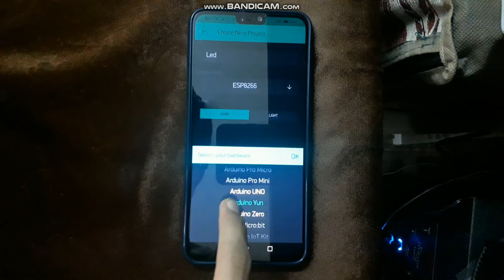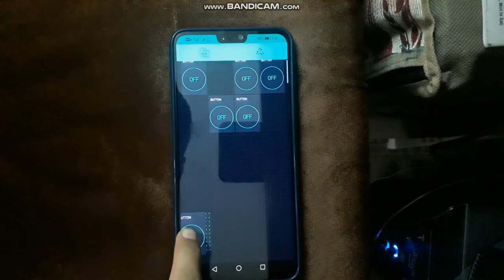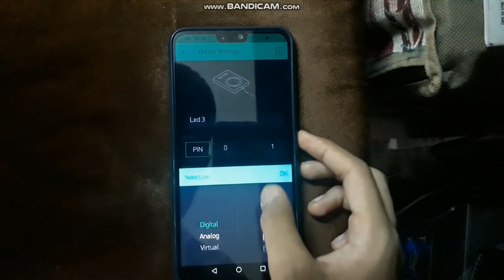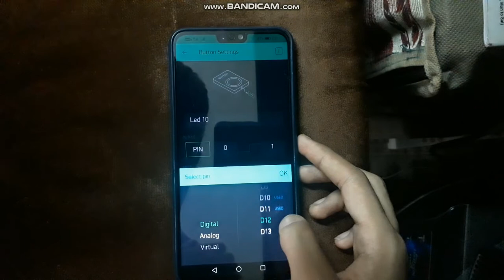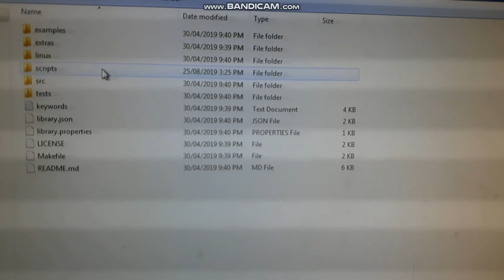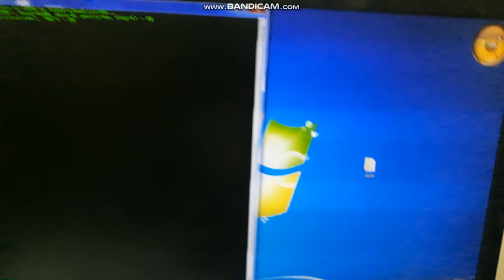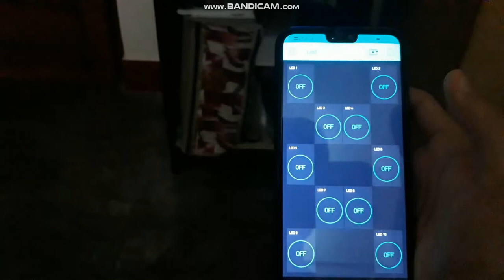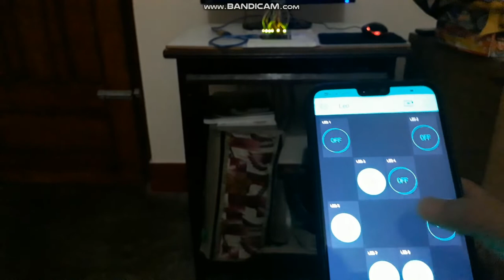Controlling Led Lights Using Blynk And Arduino | Electrogramming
Thankyou